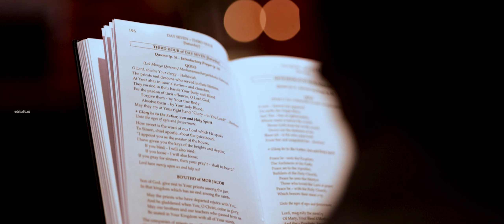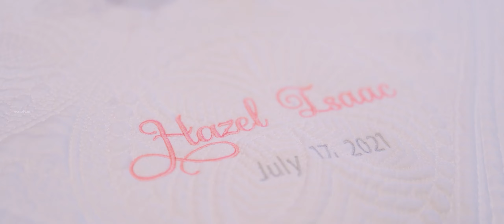Holy Baptism Highlights | Hazel Elizabeth Issac | RedStudio, Dallas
A Christian Orthodox Holy Baptism of Hazel Elizabeth Issac.

REDSTUDIO DALLAS.

REDSTUDIO PRODUCTIONS LLC, A  Event Production Company for PHOTO | VIDEO | LIVE | AUDIO | FLORAL    “All In One Vendor”. We believe every Occasion is special and unique. With Red Studio, we can guarantee there will be no regrets. We passionately take care of our clients and others by working hard to create high-quality photography and video that we can be proud of.